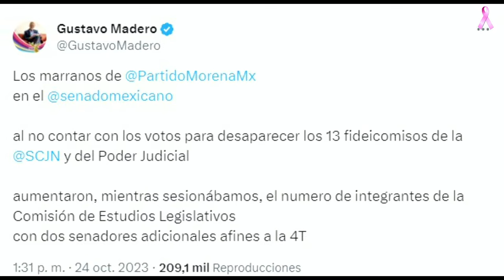MALÚ MÍCHER renuncia a MORENA y le grita CITLALLI HERNÁNDEZ… pero luego se ARREPIENTE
En un aparente arrebato que después modificó, la senadora Malú Micher, operadora de Marcelo Ebrard y su representante ante Morena, anunció su renuncia a ese partido, en medio del pleno del Senado. “En este momento renuncio a Morena”, se escuchó decir a la legisladora en video que circuló la tarde del miércoles en redes sociales; en éste, Micher expuso su decisión entre gritos y manoteos mientras se encontraba en el pleno del Senado en medio de la discusión de la Ley de Ingresos.

Ve El Macabrón Recargado los viernes a las 6 PM